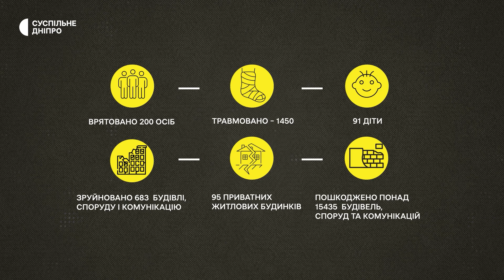«Це важко. Це боляче» Триста людей Дніпропетровщини загинули через російські атаки за два роки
За два роки повномасштабної війни на Дніпропетровщині через російську агресію загинули 300 людей. Ще 1450 були травмовані, з них 91 дитина. Зруйновано майже 700 будівель, пошкоджено понад 15 тисяч. Так дані ДСНС області. Кореспонденти Суспільного поспілкувалися з місцевим жителями, які пережили найбільші атаки РФ.

00:00 Початок
00:30 «Ні болю, я нічого не відчувала». Атака РФ по будинку на житломасиві «Перемога»
02:02  «Дуже страшно. Але життя триває». Атака РФ по медзакладу
04:09  «Мене викинуло від вікна аж у прихожу». Атака РФ по будинку у Підгородному
05:29  «У нас з'явились нервові тики». Атака РФ по будинку у Кривому Рогу
07:12 «Це було страшне зрілище». Атака РФ по пологовому будинку і ТРЦ у Дніпрі

Кореспонденти Ангеліна Машенцева, Антон Сіренко, оператори Юрій Тинний, Олександр Шалдибін, Олексій Коренєв, Микола Домашов, режисер монтажу Олександр Жидєлев